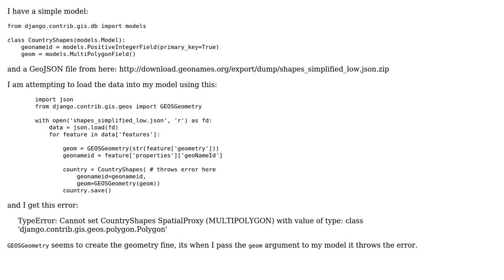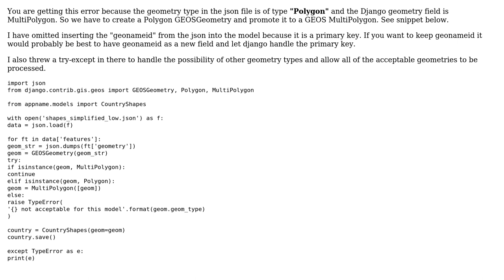GIS: Load multipolygons from GeoJSON into GeoDjango model (2 Solutions!!)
GIS: Load multipolygons from GeoJSON into GeoDjango model

With thanks & praise to God, and with thanks to the many people who have made this project possible! | Content (except music & images) licensed under CC BY-SA | Music | Images & others | With thanks to user Vince user Mike Fabrikant user kingurr user its30 and the Stack Exchange Network Trademarks are property of their respective owners. You are responsible for your own actions.